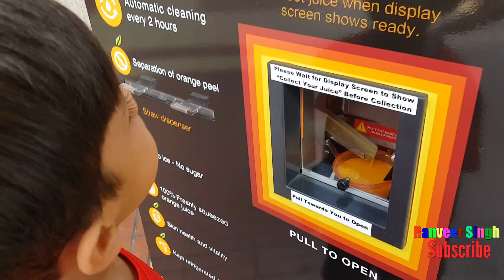5 years Old Martial Artist | Ranveer Singh Vlogs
In this video I went for a EVOLVE MMA trial class in Singapore so see my experience,mixed martial arts is new form of self defence.

Hi Everybody,Welcome to my youtube channel.I am 5 years old,I love making youtube vlogs,my youtube vlogs are kids friendly my videos are kids videos for kids and families, On this youtube channel you will find kids videos,kids toys reviews,kids shopping,kids food,kids fun,kids rhymes,kids party and everything kids life and kids lifestyle related content.In this video I went for a EVOLVE MMA trial class in Singapore so see my experience,mixed martial arts is new form of self defence.

Lets be friends forever.
Ok bye :)